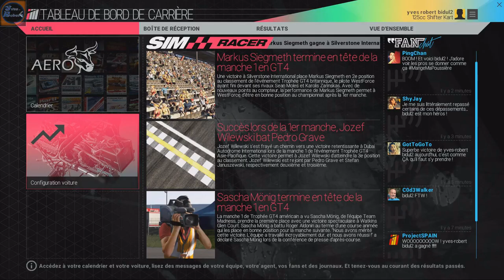project cars épisode 9 "remontée fulgurante"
suite de ma carrière sur project cars, apres des essais pas trop mauvais, des qualifications très bonne, la pole position, départ de la course chaotique, maudit embrayge.
vais-je y arriver ?  venez voir et vous saurez

un petit com, un j'aime, ca ne peut que me faire plaisir